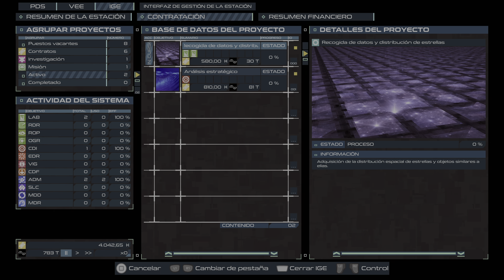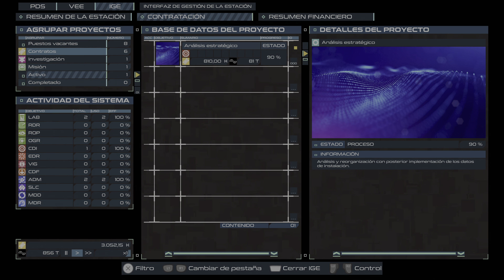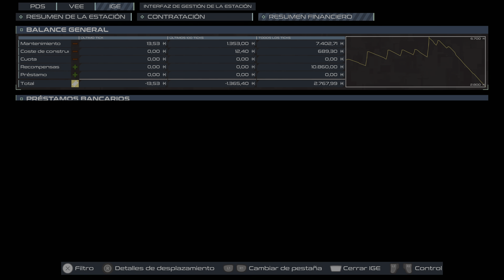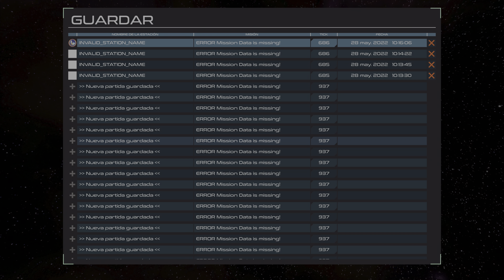🚀🎮EP04 Se crashea ORBIT INDUSTRIES Ps5 Gameplay Castellano🇪🇸.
Ep04 Nos ponemos sin darnos cuenta a jugar y seguimos mejorando la estación, pero nos vamos dando cuenta poco a poco que el juego se ha parado, no hay misiones nuevas ni me deja construir lo investigado, una mierda pues perdemos la partida. Solución salvar en varios sitios pero el fallo creo que lo dio al salvar.

ORBIT INDUSTRIES Conkis Ps5 Gamer.